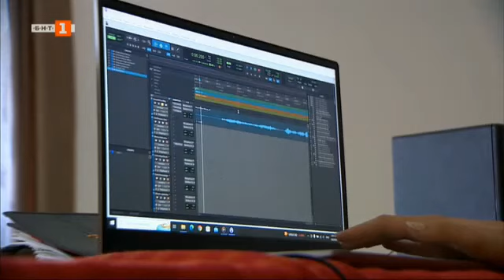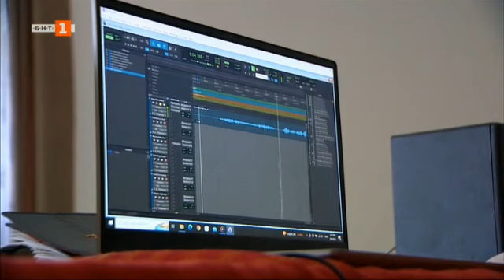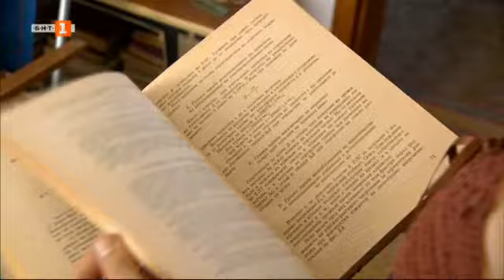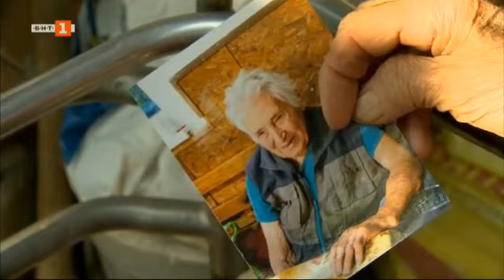Историята на Йоана и нейният проект "Хербарий от спомени", Малки истории – 02.10.2023 по БНТ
Гледайте предаването на Българската национална телевизия "Малки истории" за 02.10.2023!

Историята на Йоана, която се включва в програмата на „Резиденция баба“, в рамките на която живее цял месец в село Лик. Среща се със стари хора и записва народни песни.
В проекта си, който е нарекла „Хербарий от спомени“, тя претворява автентични изпълнения, добавяйки им музиката на своята китара.